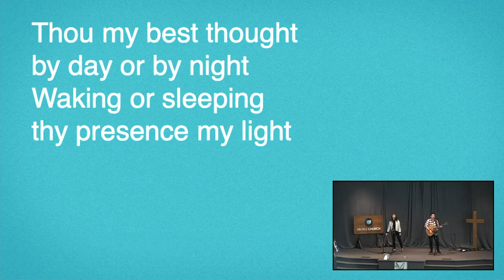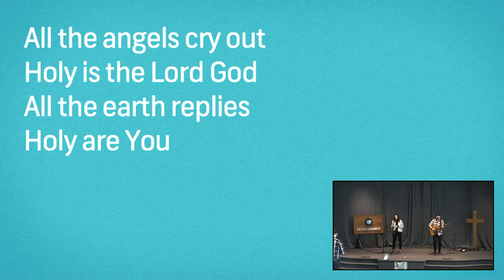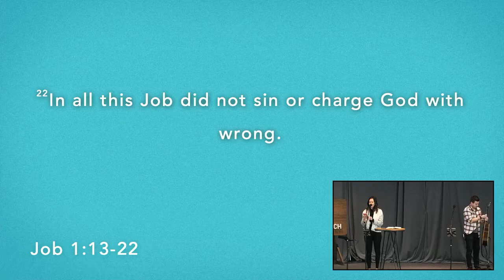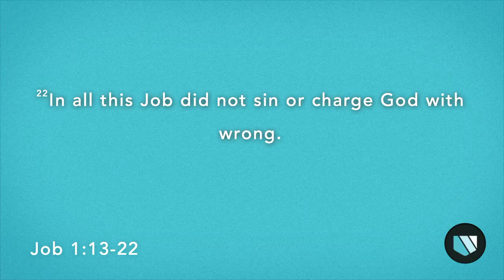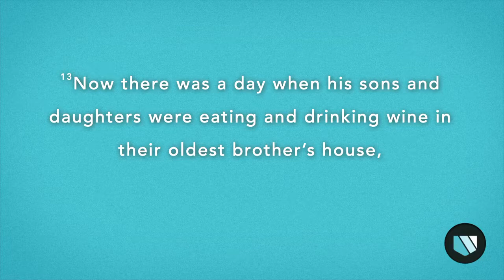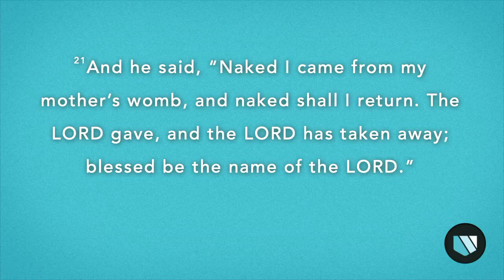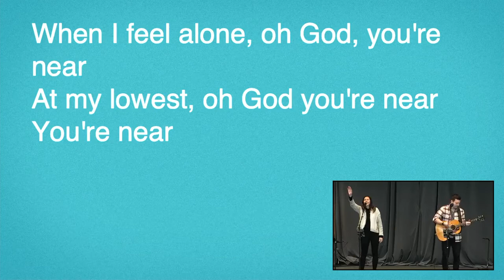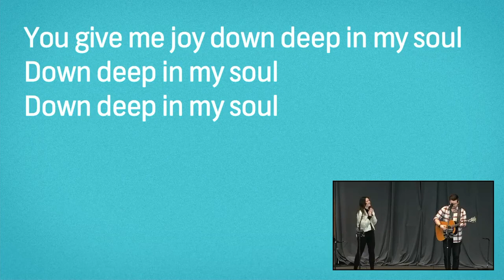Vintage Durham Sunday Worship 1/17/ 21